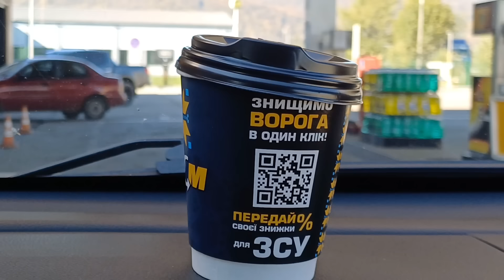Одесситы в Закарпатье. Поездка, полная неожиданностей. Море хризантем в Виноградове, Тиса, форель.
Виноградов, оптовый цветочный рынок в Виноградове, Тиса, форель.